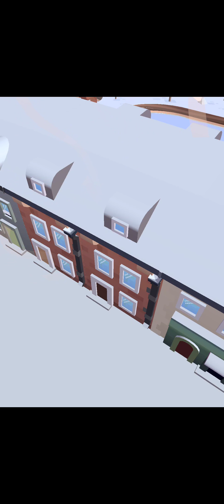Merge Mayor Level 30 Clearing up my board